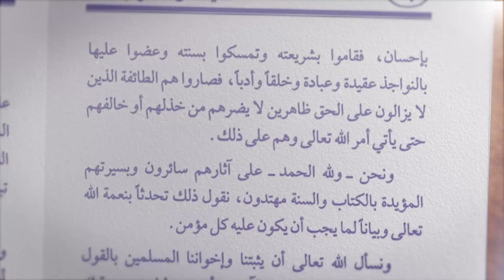MUNAFIQ DAN MACAM-MACANYA - Saksikan Kajian Kitab Aqidah